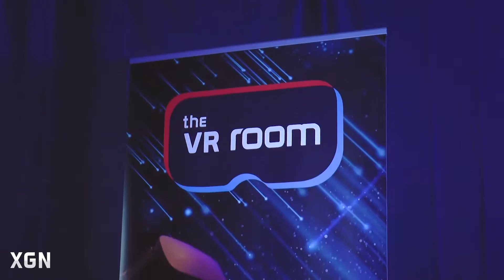VR lasergamen in VR Room Utrecht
► DUIMPJE OMHOOG!